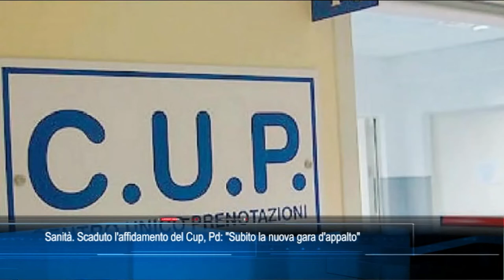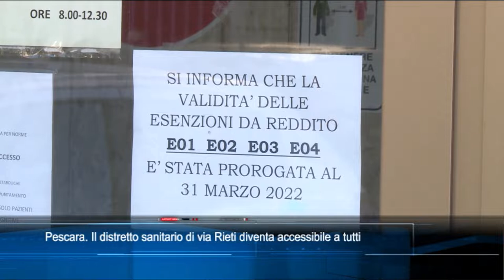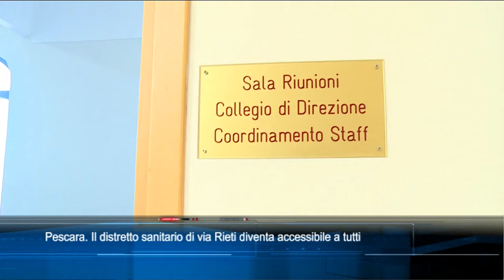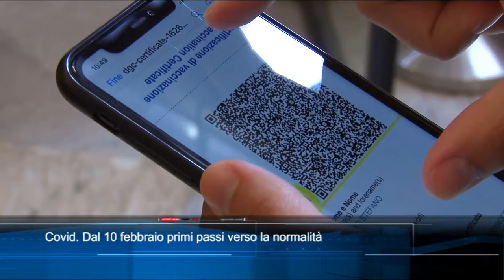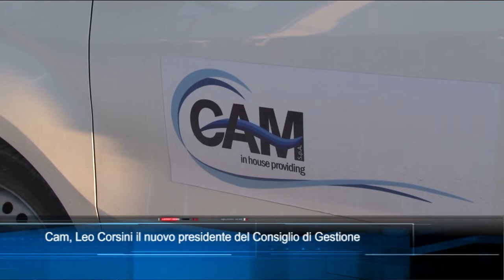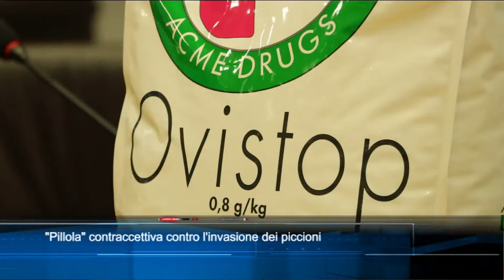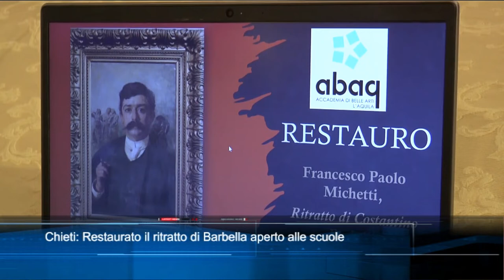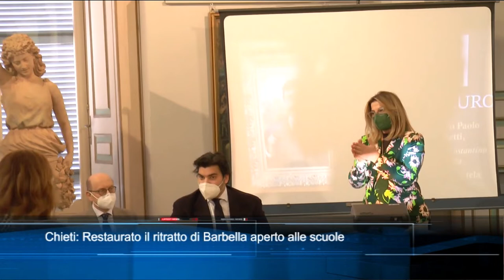TgSei edizione delle 14 di mercoledì 2 febbraio 2022